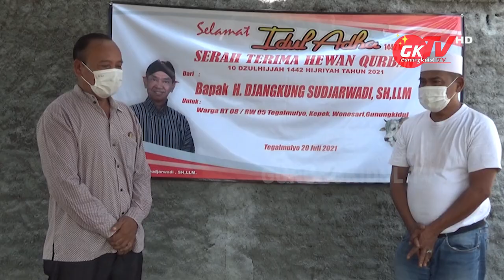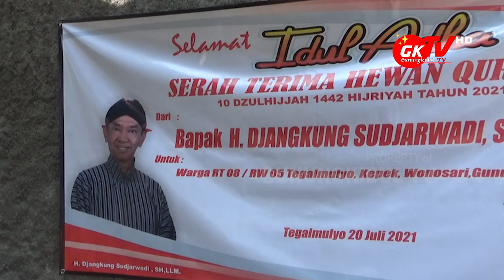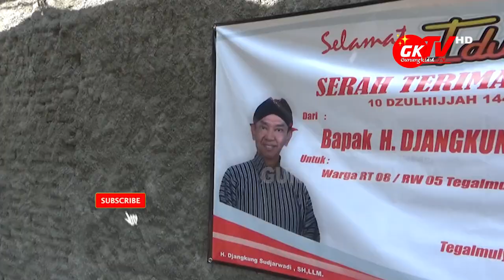PERTAMA KALI RT 08 TEGALMULYO ADAKAN QURBAN MANDIRI, HEWAN QURBAN DARI JANGKUNG SUDARMADI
Gunungkidul TV - Untuk pertama kalinya warga Rt.08 Padukuhan Tegalmulyo Kalurahan Kepek melakukan penyembelihan hewan kurban secara mandiri.

Penyerahan hewan kurban yang diselenggarakan di dekat rumah ketua rt.08 Padukuhan Tegalmulyo, dihadiri oleh Keluarga Besar Djangkung Sudjarwadi.